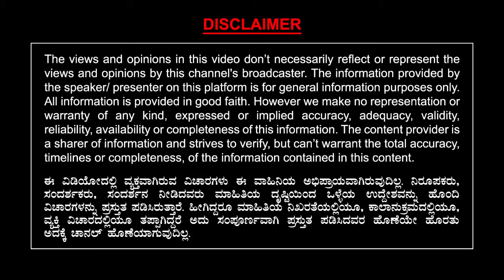ತಮಿಳುನಾಡಿನಲ್ಲಿ ಕನ್ನಡದ ಧ್ವಜ ಹಾರಿಸಿದೆವು..!! | Lahari Velu | Ep 4